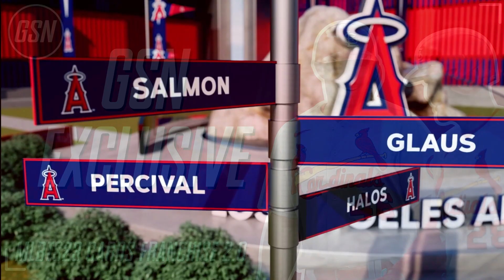Cards Franchise 2.0 (Episode 64 - The Rally Monkey Strikes Again)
Hello there!

The Angels will be without Ohtani for a little bit but that won't deter the AL West leaders. The offense has still been humming thanks to Renfroe, Ward and others chipping in. Would they be able to continue that trend against the Twins?

for live action Tuesday-Friday!

The background music comes from StreamBeats, created by the awesome Harris Heller. He continues to add to the library with a great variety among genres!